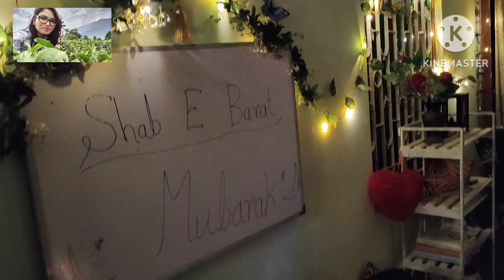Daily blog.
Daily blog. সবাই মিলে কোথায় গেলাম।sarifatuliblog

m on Instagram as @littlecutiepies2.

_____thank u_____

Indian housewife home blog
Bengali housewife blog
Bangla blog
Bengali cleaning blog
Housewife blog
Indian cleaning blog
Indian housewife blog
Indian housewife